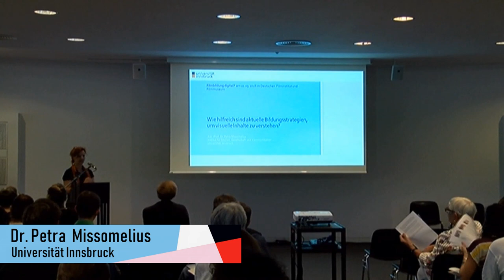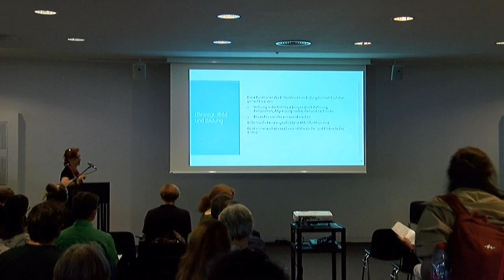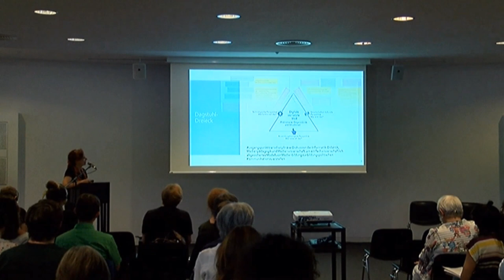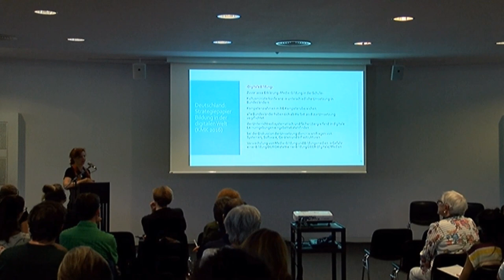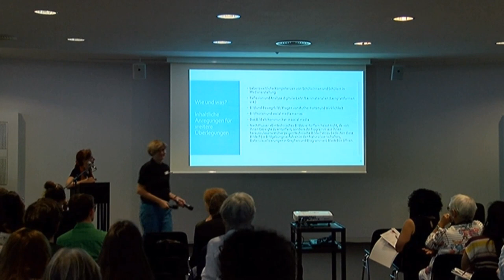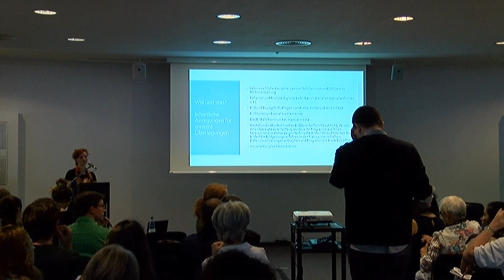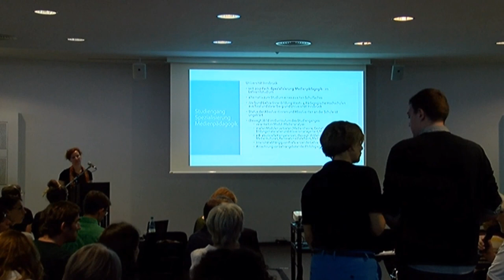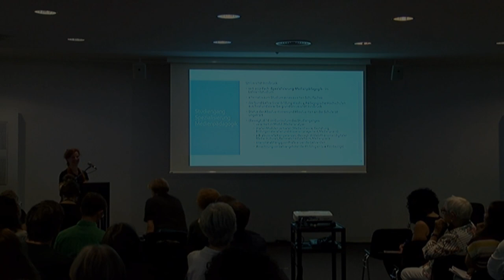Wie hilfreich sind aktuelle Bildungsstrategien, um visuelle Inhalte zu verstehen?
Dr. Petra Missomelius (Universität Innsbruck)